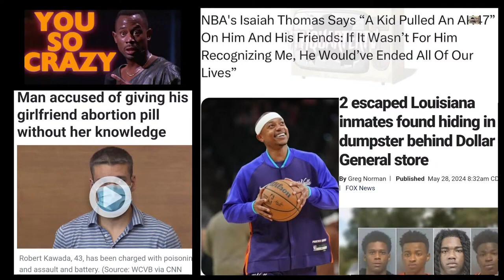Fiji Water Recall | Does Eating Healthy Even Matter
The producers of Fiji Natural Artesian Water have recalled nearly 1.9 million bottles of water after testing found the bottles contained manganese and three strains of bacteria. The recall by Natural Waters of Viti Limited was first issued in March but was announced late last week. The bottles were sold at Amazon, which notified consumers who bought the water, a Fiji spokesperson told Health. Amazon sold the lots between February 1 and March 3. Nearly 79,000 cases of Fiji Natural Artesian Water 500 mL (24 pack) are involved in the recall, according to the Food and Drug Administration (FDA). What are your thoughts?